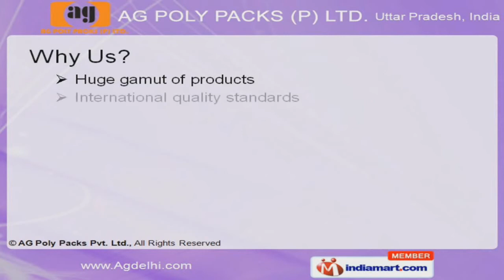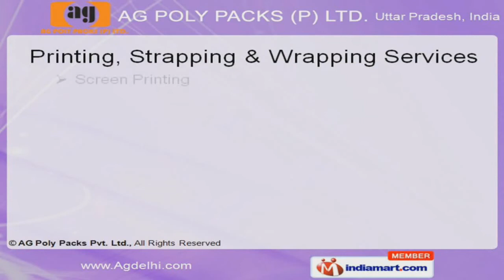Cosmetics by AG Poly Packs Private Limited, Ghaziabad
] Welcome to AG Poly Packs (P) LTD, Manufacturer & Suppliers of Plastic Jars, Bottles, Caps & Containers. The company was incorporated in 1997, at Ghaziabad. Our organization is followed by ISO 9001standards. Huge gamut of products, Competitive pricing policy, Easy modes of payments, Experienced & expert manpower make us different from others. We provide services like Pharma Packaging, Cosmetics, Food / Confectionary, Printing, Strapping & Wrapping Services. Pilfer-Proof, Press Top, Screw & Flip Top Caps are widely acclaimed in the market. Tablet Container, Eye / Ear Drops & Dry Syrup Bottles are available at industry leading prices. We also offer Stand up Packs, PET Bottles & Cream Jars which are manufactured under expert supervision. Our Protein, Spice, Pickle & Honey Jars are a class apart. Along with that we also offer Hot Foil Stamping, Shrink wrapping & Screen Printing are available at competitive prices amongst others in industry.